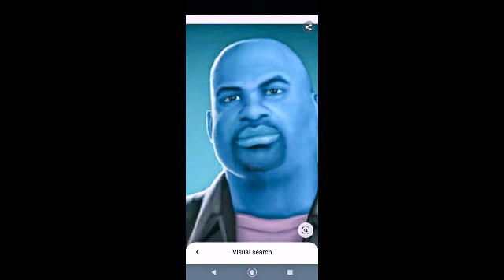Norman Brown Affanso Anglin